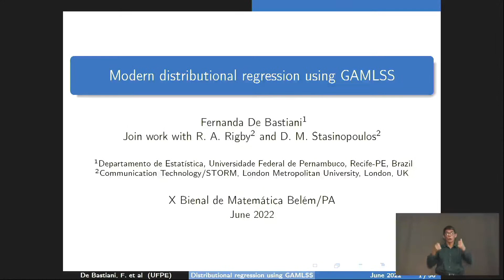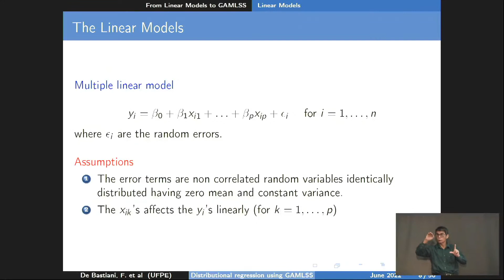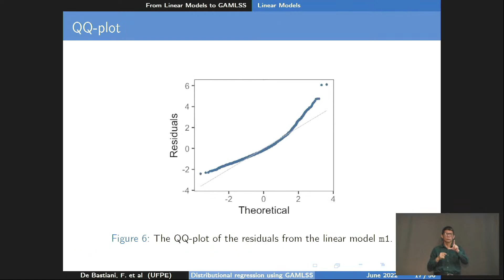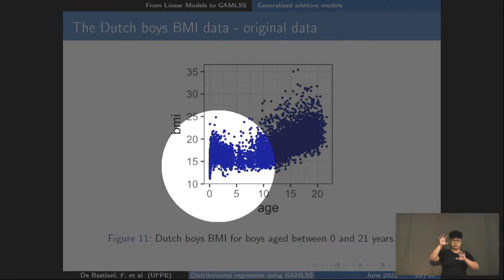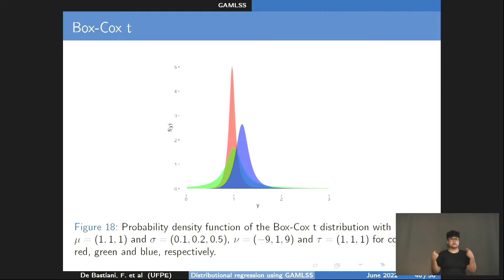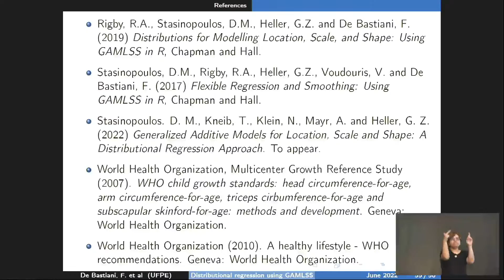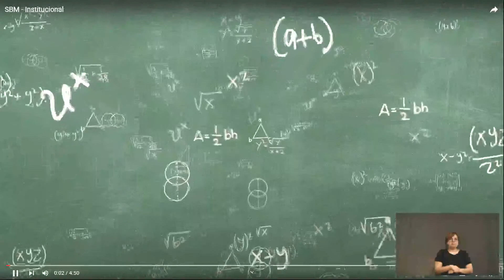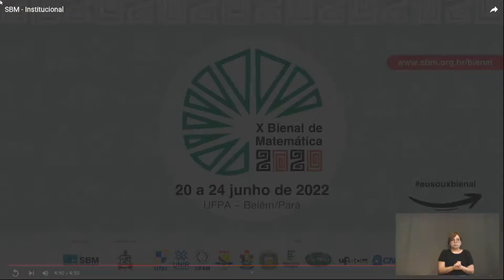X Bienal da Sociedade Brasileira de Matemática - Palestra Plenária 4: Fernanda de Bastiani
X Bienal da Sociedade Brasileira de Matemática
Universidade Federal do Pará - Belém/PA
Data: 22 de junho de 2022
Palestra Plenária 4: Fernanda de Bastiani
Tema: Modern distributional regression using GAMLSS

Resumo: The generalized additive models for location, scale and shape, GAMLSS, are univariate distributional regression models, where all the parameters of the assumed distribution for the response variable can be modelled as additive function of the explanatory variables. GAMLSS provides a framework to address problems like the choice of an appropriate distribution for the response variable and explaining how this distributions, and it parameters, varies over different values of the explanatory variables.

We will introduce GAMLSS and its statistical modelling philosophy, and its implementation in the software R. GAMLSS can be used for modern distributional regression. It considers different additive terms for modelling the parameters of the distribution such as linear, non-parametric smoothing and random effects terms. And contains different modelling selection techniques and diagnostics for checking the model adequacy.